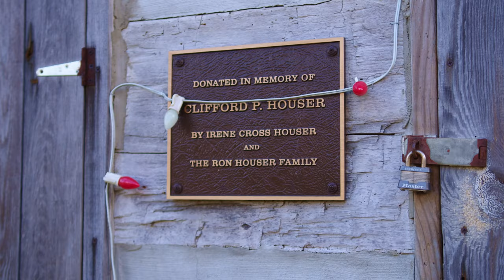Whispering Christmas 2020: Setup Week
Every year, Whispering Christmas decorates the Fort St. Clair grounds with Christmas lights. We went and got some footage of the lights after they had just started initially setting up lights.

Direct feat. Matt Van - I Don't Mind